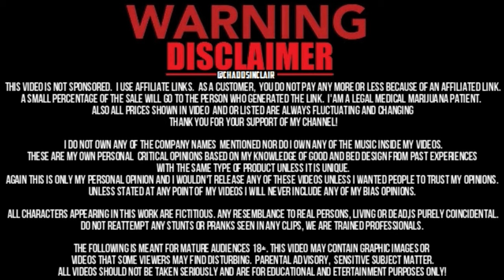Grinch Uses Young Child To Steal Package Left On Porch!!!!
PLEASE SHARE WITH EVERYONE YOU KNOW!

Police have released shocking footage showing a small child being directed to steal parcels from a front porch.

“Watch as this young girl, no older than eight, runs into a yard, looks back to get directions, then steals a package from a porch. Who uses a child in this manner?,” a Facebook post reads.

The Harford County Sheriff’s Office posted the CCTV footage of the incident in Bel Air, Md., to its Facebook page.
"We always warn you about package Grinches this time of year, but it’s hard to believe that a Grinch decided to use Cindy Lou Who this year to steal packages,” Harford County Sheriff’s Office wrote on Facebook.

Police issued a warning to residents to report any suspicious activity and to get packages delivered to a secure location.

The Grinch and Cindy Lou Who are fictional characters in Dr. Seuss’ book “How The Grinch Stole Christmas.”

DONATE TO SEND MY MOM & DAD AWAY FOR GOOD THEN YOU CAN MOVE IN!!

Just a cool bad ass MrBeast $100,000 wish list, christmas gift ideas, gift list what ever you want to call it, its epic!

By Using My Email Below!

Look Me Up On Instagram/Facebook: @ChaddSinclair
Send fan mail or anything for me to open or unbox as well to give you a spotlight in one of my videos!
Chadd Sinclair
13431 71a Ave,
Surrey, BC
V3W 2L2
A small percentage of the sale will go to the person who generated the link. I'am a legal medical marijuana patient. Also all prices shown in video and or listed are always fluctuating and changing Thank you for your support of my channel!

My Camera Set Up For Skateboarding/Vlogging
GoPro HERO7 Black - Waterproof Digital Action Camera with Touch Screen 4K HD Video 12MP Photos Live Streaming Stabilization
GoPro HERO7 Black - Starter Kit
GoPro Metal Protective Case For All Go Pro Models, Video Vlogging Frame Housing Cage Shell Accessories, Side Open 52mm UV Filter With Lens Protector Caddie Original Scorpion Video Camera Stabilizer
Suptig Underwater Lights Dive Light 84 LED High Power Dimmable Waterproof LED Video Light Waterproof And USB Rechargable

Logitech C920 Webcam HD Pro 1080p
Blue Microphones Snowball ICE
Sennheiser PC 333D Gaming Headset